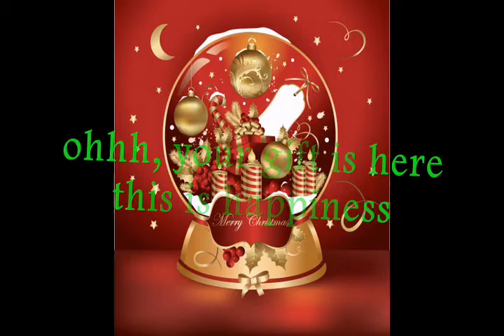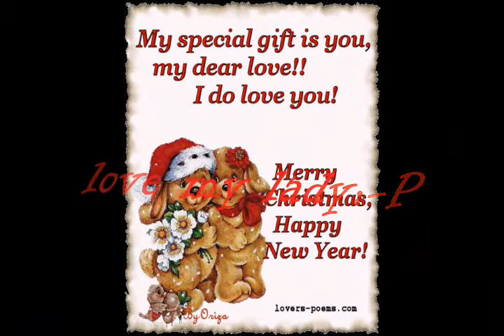For my Lady